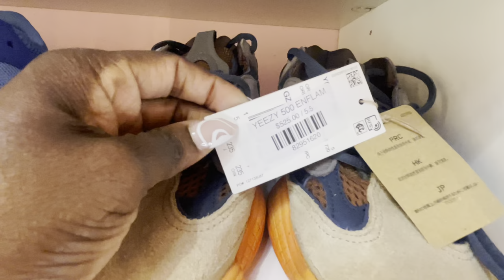MY LUXURY SHOE COLLECTION | LOUIS VUITTON SHOES | YSL SHOES | DOLCE AND GABBANA | YEEZY COLLECTION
FOR BAG ORGANIZERS AND CHAINS VISIT SWAG MY BAG ACCESSORIES

👉🏾👉🏾SWAG MY BAG ACCESSORIES INFORMATION👇🏾👇🏾

🚩SWAG MY BAG ORGANIZERS BELOW 👇🏾

🚩SWAG MY BAG BASE BOARDS BELOW 👇🏾

👉🏾MARQUITATALKS_BUSINESS (THIRD YOUTUBE VIDEO IS UP)
🚩COLDEST WATER INFORMATION BELOW 👇🏾👇🏾👇🏾

🚩SHOP FARFETCH

Code T&Cs
This offer is valid until 23:59 (UTC) 7th August 2022.

Let's watch the fam bam grow 19,265